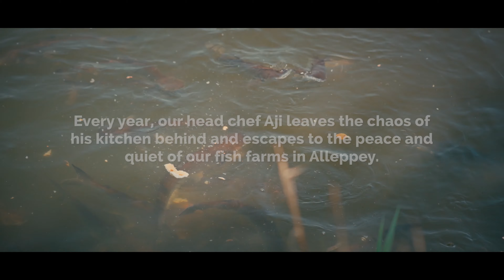Karimeen Fry | ASMR | Nature Cooking | Relaxing Cooking | Farming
🎧Headphones recommended🎧
Take a relaxing trip to our fish farms in Alleppey with our head chef, Aji Joseph, as he goes about frying some freshly caught Pearl Spot (Or Karimeen as it’s known in Malayalam).

And once you’re done, head to the FreshToHome app to score yourself some of this fresh meat, fish and seafood!